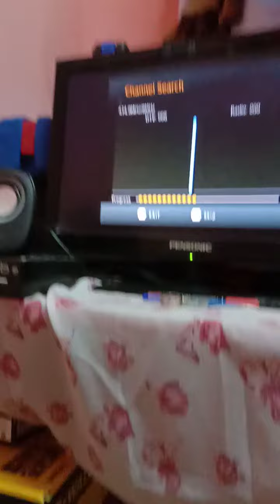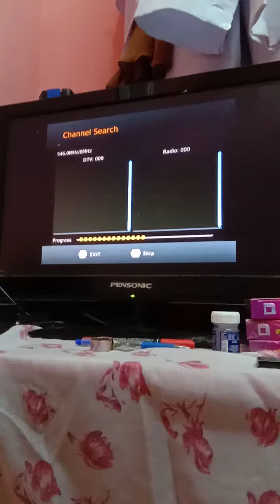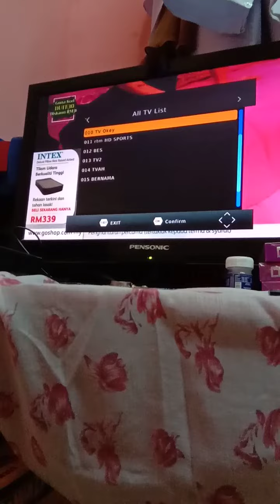Cara pasang indoor antena dvbt2 or mytv